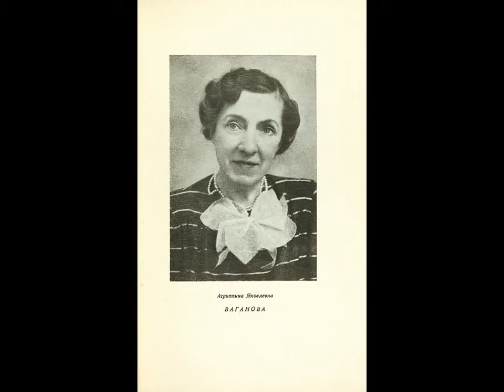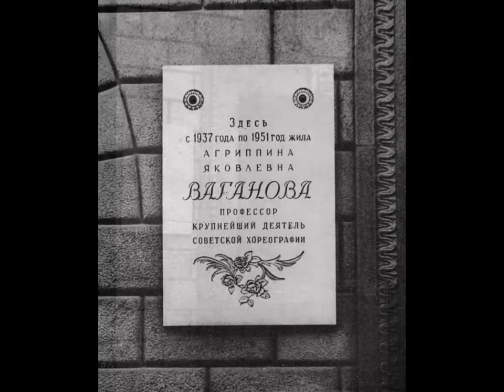Агриппина Ваганова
«Не надо быть особым знатоком в области балета, чтобы заметить на спектаклях нашего театра у всех — от артисток кордебалета до ведущих балерин —нечто общее в манере исполнения. Единый стиль, единый почерк танца,проявляющийся ярче всего в гармоничной пластике и выразительности рук, в послушной гибкости и в то же время стальном апломбе корпуса, в благородной и естественной посадке головы — это и есть отличительные черты "школы Вагановой" - пишет о своем педагоге Н. М. Дудинская.